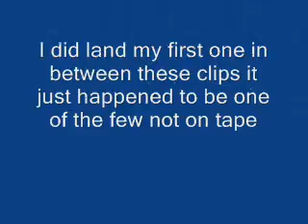bri flip attempts plus godly double tailwhip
here are some briflip attempts, unfortunealtely i only landed one and it happened to be off camera. also look out for out for our winter montage coming this spring, sry the video says february but it should come out this spring.